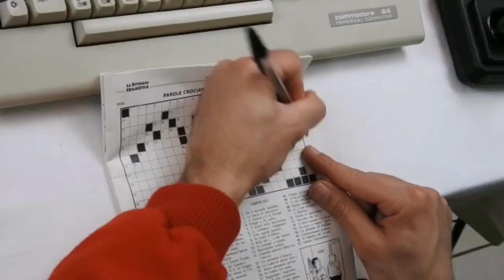A Commodore64 love story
Back to the past, remembering, loving and playing with my C64!
video and editing: Cosimo Alfano